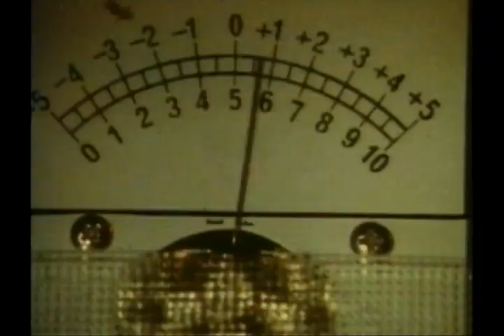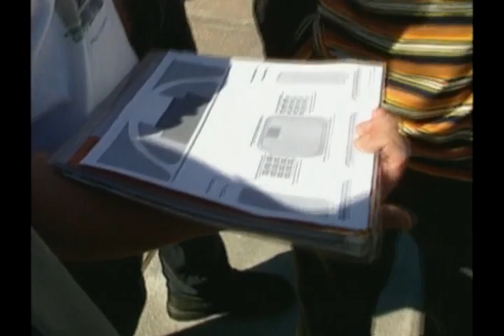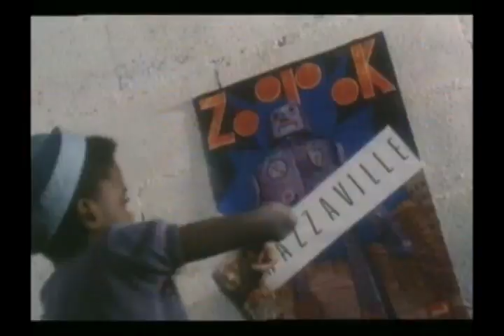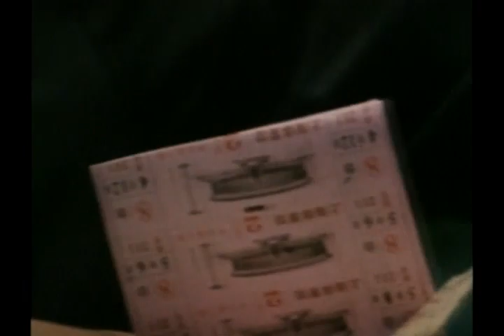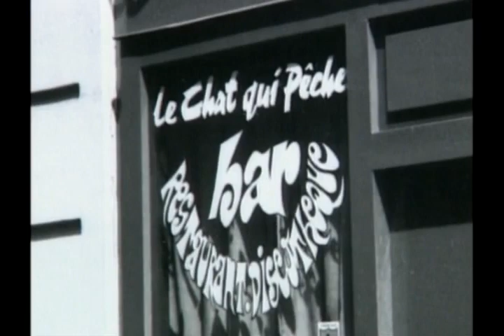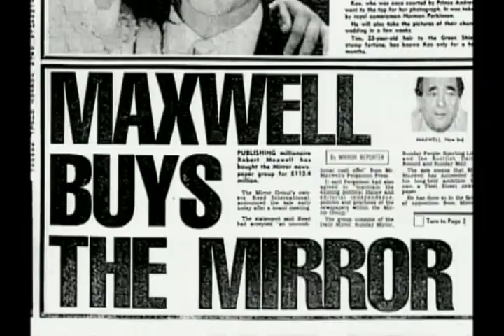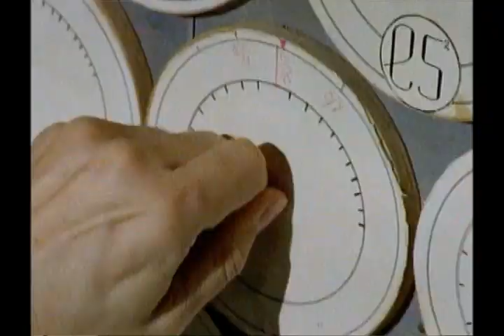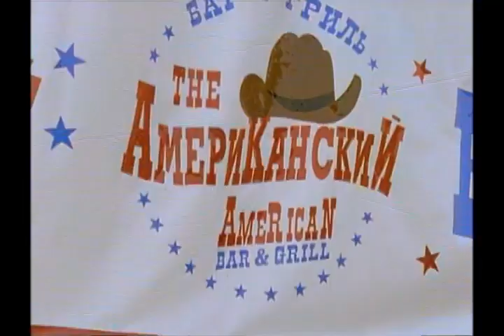Jean Michel Jarre - Oxygene in Moscow (Making Of)